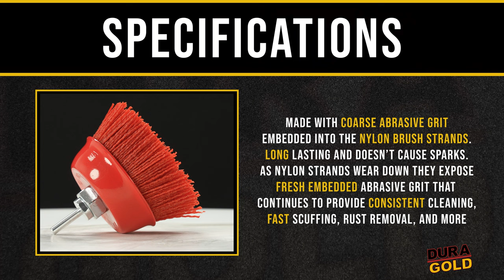Dura-Gold | 4" Abrasive Filament Nylon Bristle Cup Brush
Dura-Gold premium quality long-lasting 4" coarse abrasive filament nylon bristle cup brush with a standard power tool size 5/8" - 11 thread arbor. The included a 1/4" drill adapter arbor allows the brush to be used with drills.

A durable abrading brush with coarse abrasive grit embedded into the nylon brush strands, so it quickly and easily removes rust, corrosion, and also sands, scuffs, and deburrs metal, wood, plastic, and ceramic surfaces.

The ideal abrasive cup brush to use for cleaning and prepping surfaces for sprayable truck bed liner coatings. It quickly scuffs and strips metal surfaces with the abrasive nylon strands without causing any sparks that metal brushes do. It also leaves the surface with a fine enough scuff scratch that a primer or truck bed liner coating can go directly over it.

This brush is designed to be effective and will last many times longer than a wire brush. Because, as the brushes nylon strands wear down, they expose fresh embedded abrasive grit that continues to provide consistent clean and fast scuffing and rust removal.

100% Satisfaction Guarantee: Buy with confidence, if you're not satisfied with this item at any time within the first year of purchase, we'll provide a refund or replacement.